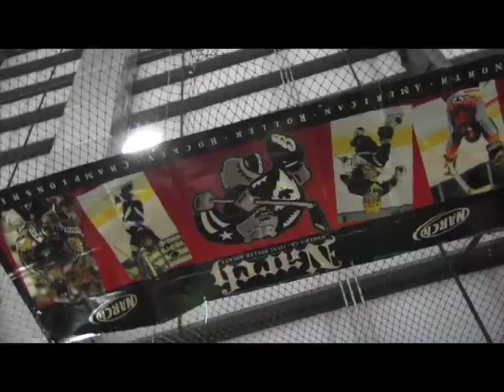2013 NARCh Regional - North Carolina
Action from Dreamsports Center - March 9th-10th.